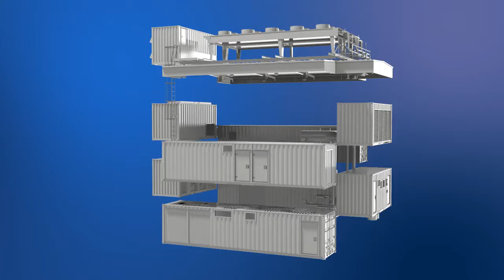MWM Mannheim Powerplant cut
~ dLC